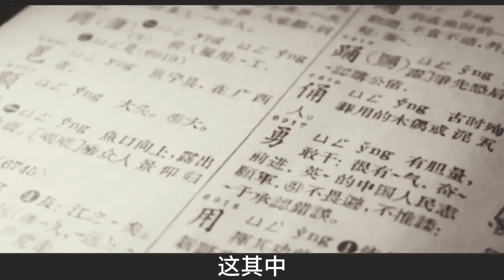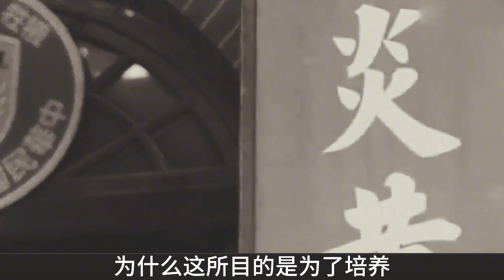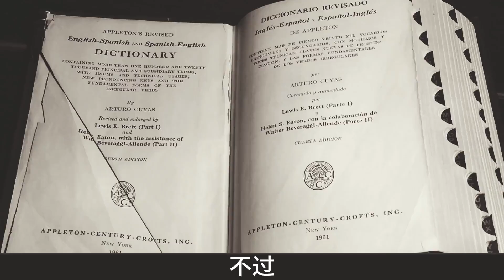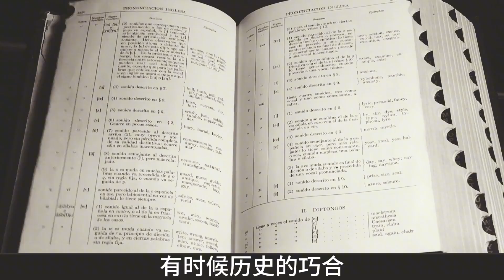蔣介石讀錯一個字，導致全中國人跟著念錯，連新華字典都遷就他